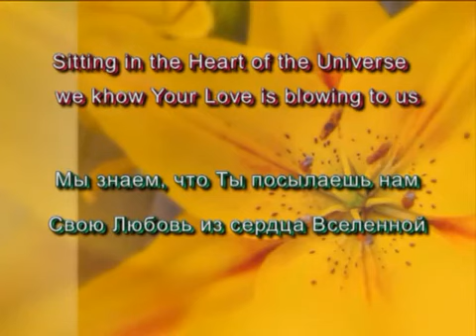Posvyaschenie DNYU MAHASAMADHI Sitting in the heart of the universe